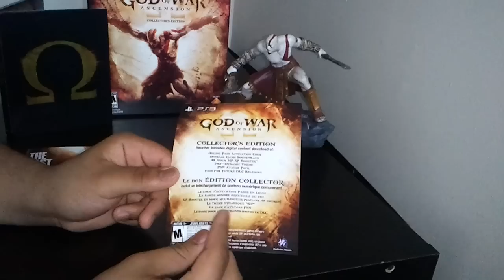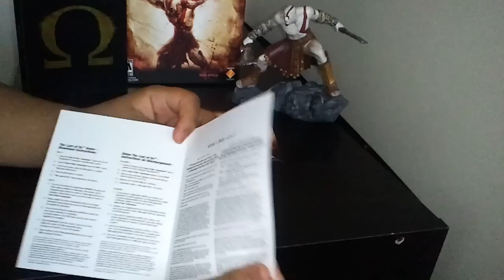GoD of WaR ascention unboxing!!!!!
gain more subs!!